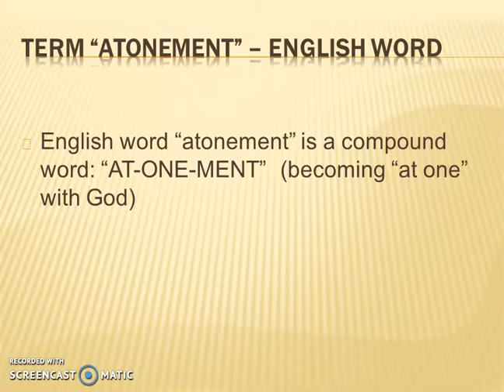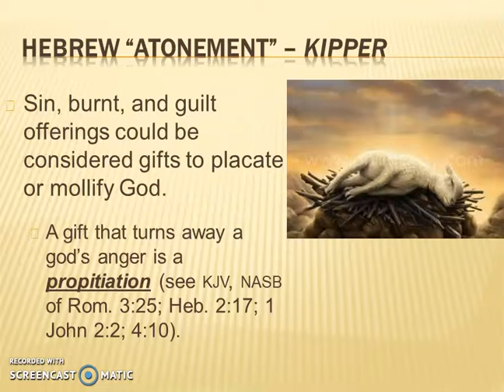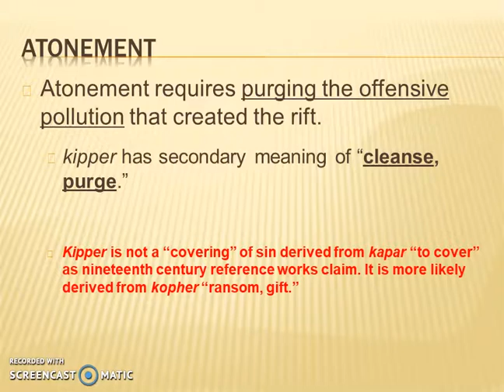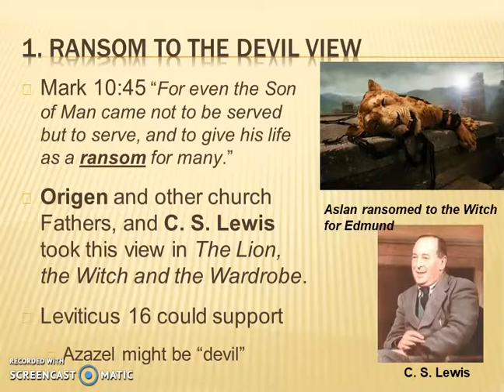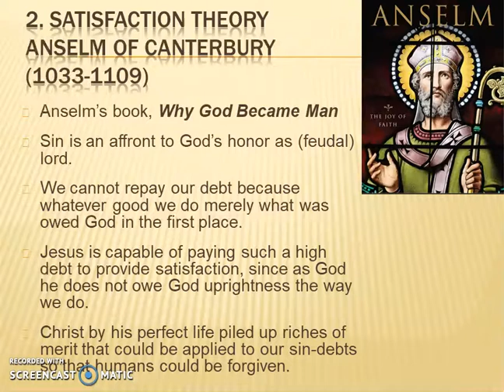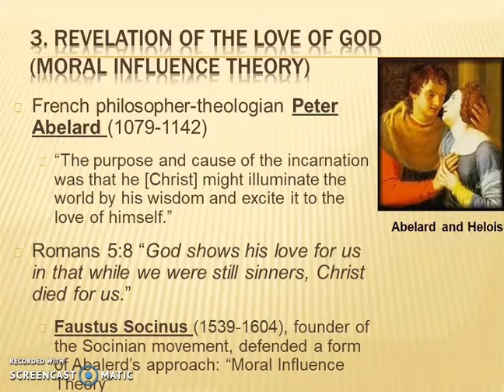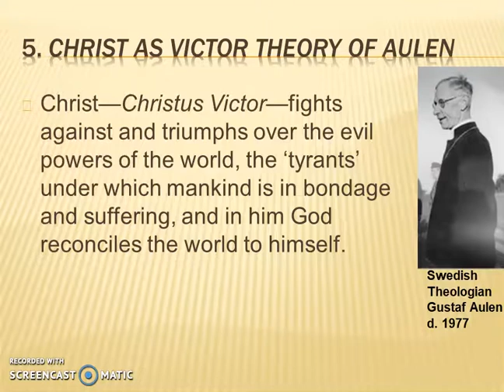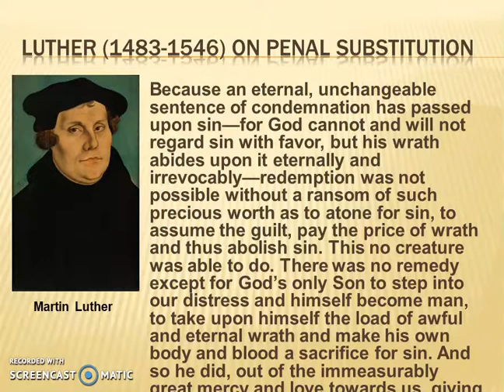Christian Doctrine The Atonement Part 1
Lectures in Christian Doctrine by Dr. Joe Sprinkle. The Atonement